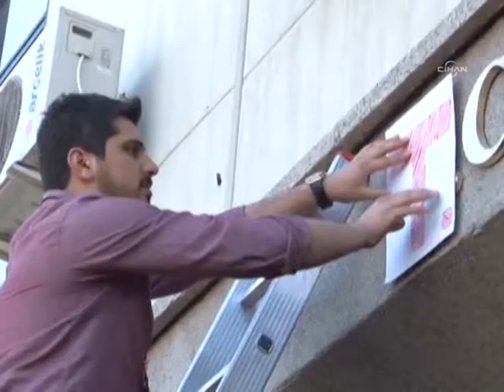YÖK Başkanı, ÖSYM'nin kararını değerlendirdi: Gözden geçirebilirler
Yükseköğretim Kurulu (YÖK) Başkanı Gökhan Çetinsaya, üniversite sınav sorularının açıklanmama kararını ÖSYM'nin gözden geçirebileceğini söyledi.